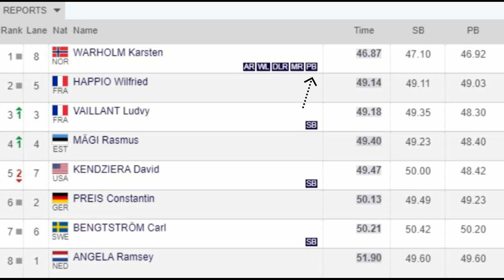5 RECORDS BROKEN IN ONE RACE!! | The UNBEATABLE Karsten Warholm CRUSHES Field in Stockholm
This was probably the biggest victory of 2020!
Look out World Record, you're up next!